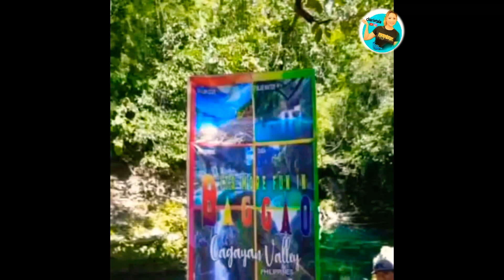CAGAYAN VALLEY- BAGGAO|TRAVERSED Blue Water Falls & Lipit Canyon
See the Beauty of Cagayan Valley